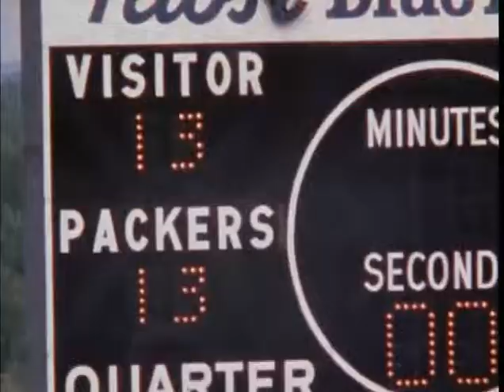1973 Lions at Packers week 2